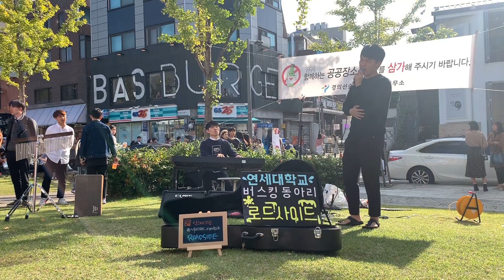성시경 - 내일 할 일 (Cover by 강지훈 박정원) - Roadside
연세대학교 버스킹 동아리 로드사이드입니다🥰
💟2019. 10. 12. 연남동 정기 버스킹💟

보컬 - 박정원
건반 - 강지훈